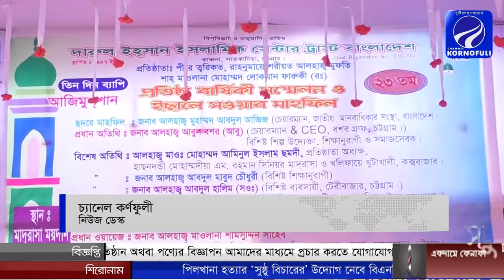দারুল ইহসান ইসলামিক সেন্টার ট্রাস্ট ‍আয়োজিত আজিমুশান ২৩ তম প্রতিষ্টা বার্ষিকী ও মাহফিল সম্পন্ন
৩ দিন ব্যাপি  দারুল ইহসান ইসলামিক সেন্টার ট্রাস্ট ‍আয়োজিত আজিমুশান  ২৩ তম প্রতিষ্টা বার্ষিকী ও মাহফিল সম্পন্ন